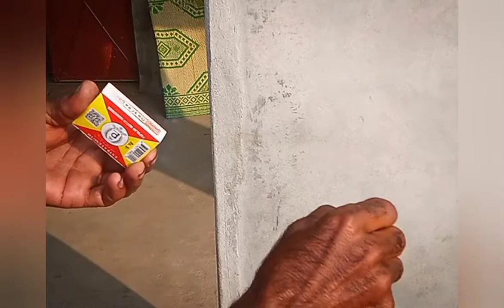Fire cracker explode in hands